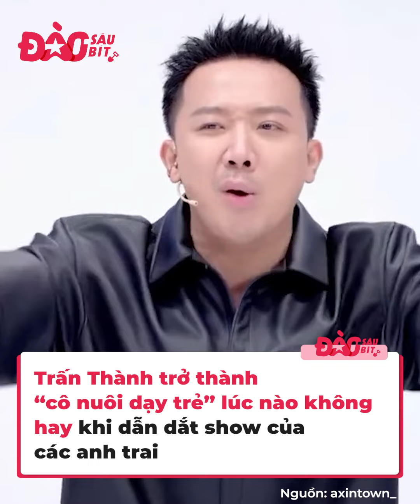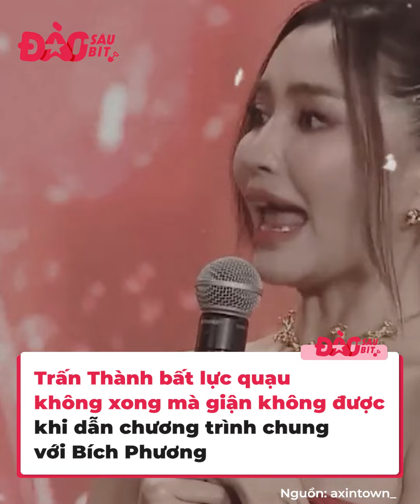Cuộc đời làm MC của “chủ tịch Huỳnh” chưa bao giờ ổn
Là một MC chuyên nghiệp, một nghệ sĩ đa năng làm gì cũng rất đỉnh, nhưng cái sự nghiệp đi làm MC, nhất là dẫn dắt show giải trí của Trấn Thành chưa bao giờ thôi bất ổn.